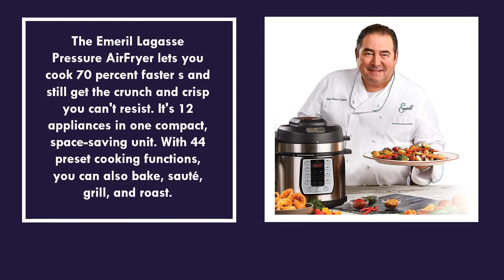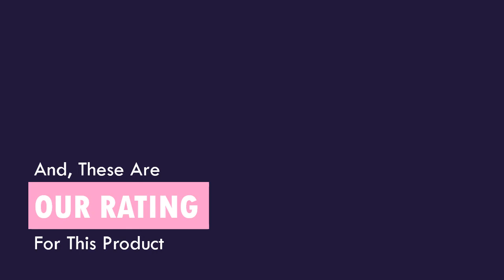Emeril Lagasse Pressure Cooker Review - Best Electric Pressure Cooker on Amazon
We've been researching and testing popular product available today to bring you this best electric pressure cooker on amazon, Emeril Lagasse Pressure Cooker.

  (product price, deals, discounts, shipping, etc):

► Contents
0:00 Intro
0:35 Product Specifications
1:00 Product Review
1:21 Product Rating

One-touch cooking with 44 preset cooking functions
State-of-the-Art Dual Lid Design Lets You Air Fry & Pressure Cook
Air Fryer lid with heating element and turbo fan air fries with a whirlwind of superheated air
The Speed of a Pressure Cooker Plus The Perfect Golden Crisp – Oil-Free!
Dishwasher-Safe Stainless Steel Cooking Pot — PTFE & PFOA Free